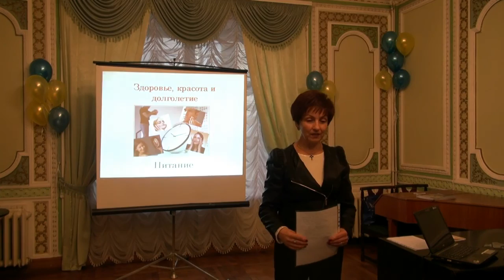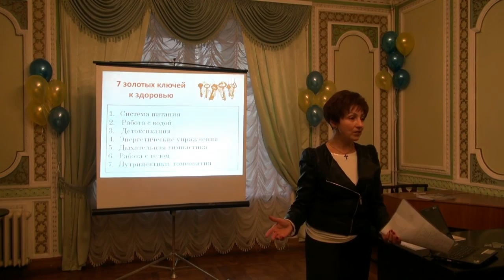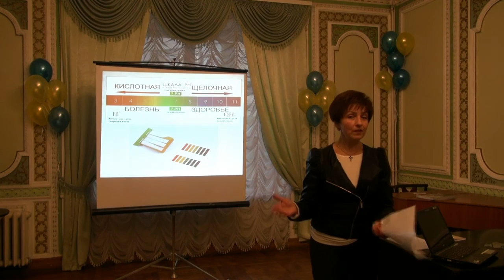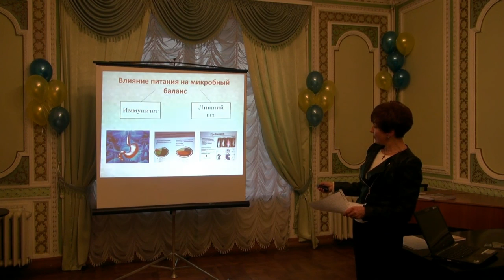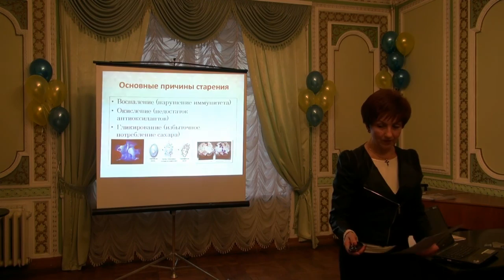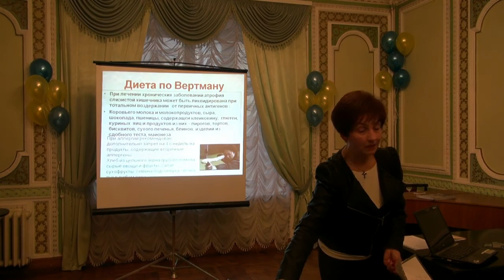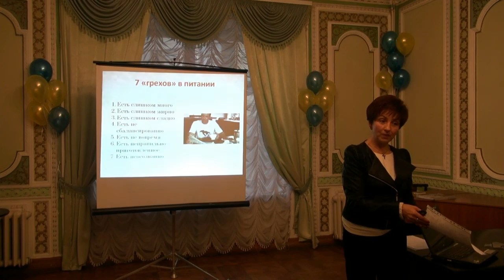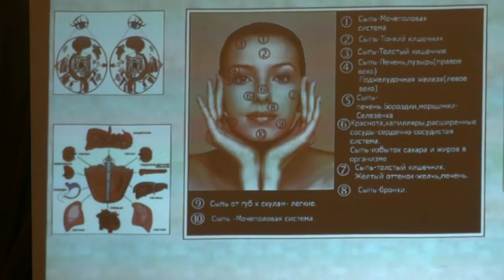Елена Иванова. Здоровье, красота и долголетие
Принципы здорового питания. Как с помощью питания улучшить здоровье и сохранить молодость